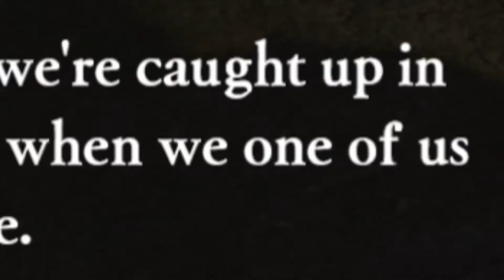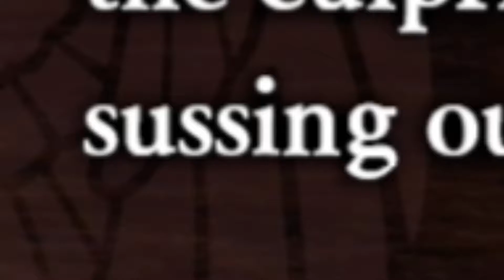Fire Emblem Warriors Three Hopes Scarlet Blaze #12 Hubert being a kind trustworthy individual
Playing the new Fire Emblem Warriors Three Hopes with minimal knowledge about the games plot and no prior Warriors experience
Hoping to have some fun and laugh at things that were not intended to be laughed at

Comments with potential spoilers will be removed